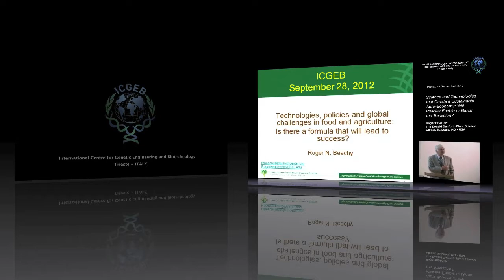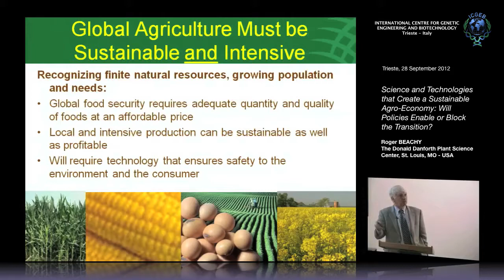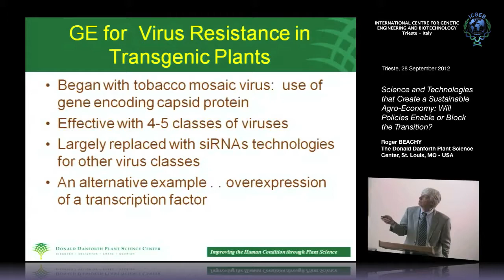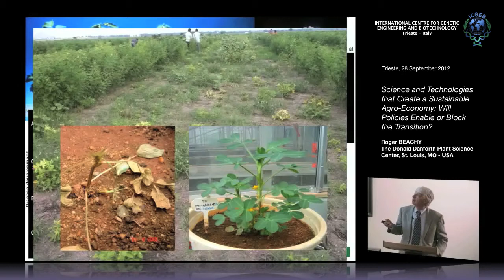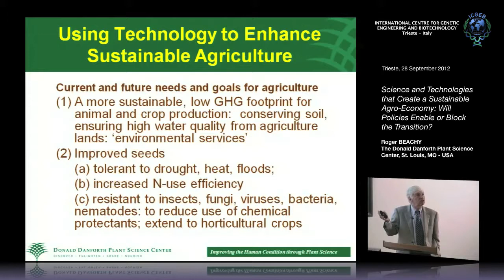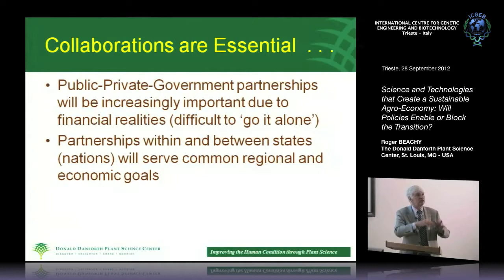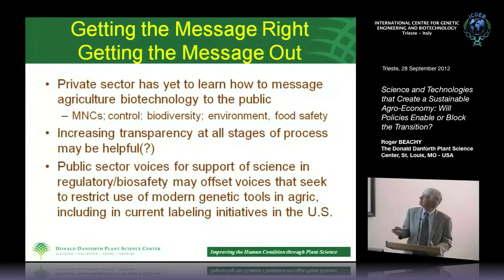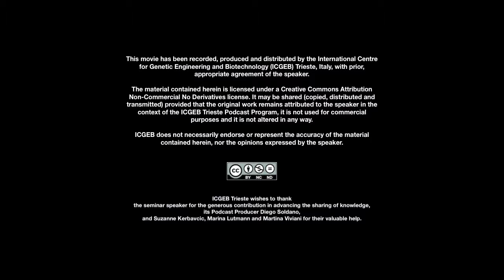R. Beachy - Science and Technologies that Create a Sustainable Agro-Economy..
Roger Beachy, The Donald Danforth Plant Science Center, St. Louis, MO, USA speaks on "Science and Technologies that Create a Sustainable Agro-Economy: Will Policies Enable or Block the Transition?" This seminar has been recorded by ICGEB Trieste